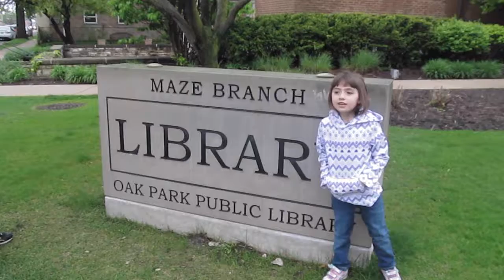HA TV Maze shell display